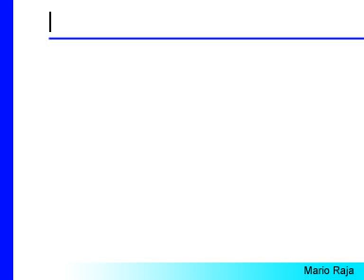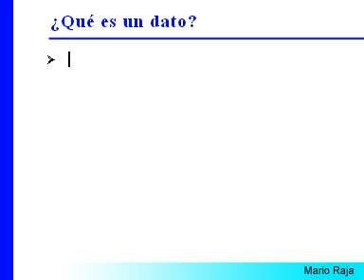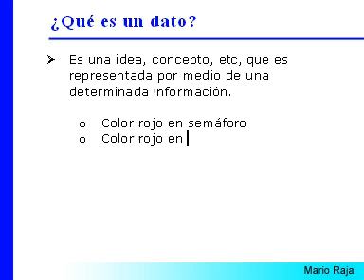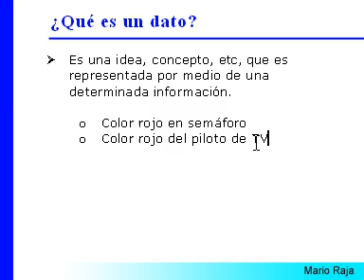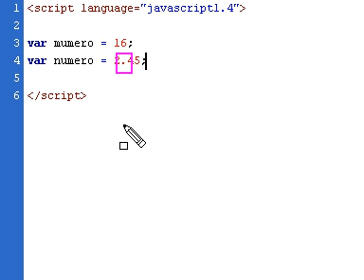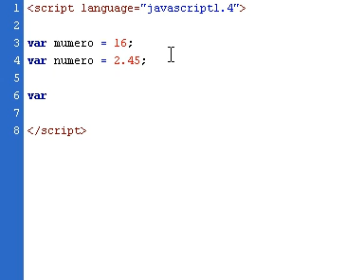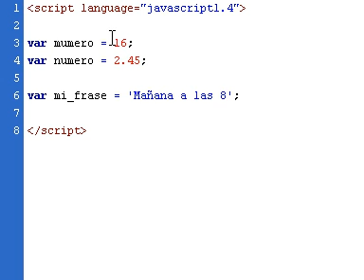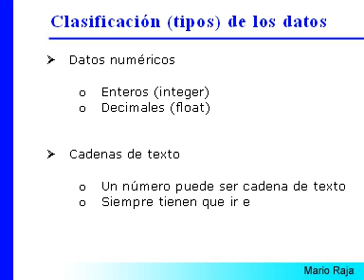Curso programación 04 - Tipos de datos 1/2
En esta clase de programación informática con javascript hablamos soble los tipos de datos: numéricos y cadenas de texto fundamentalmente.

Taambién de enteros y decimales, además de literales. Aprenderemos además a hacer comentarios y a usar las comillas.